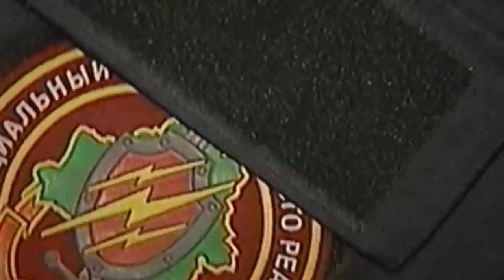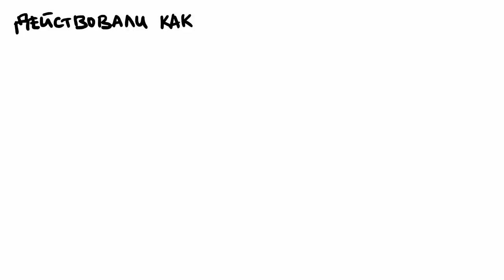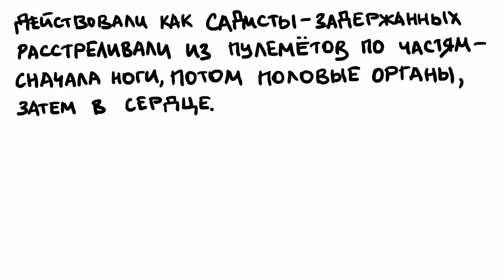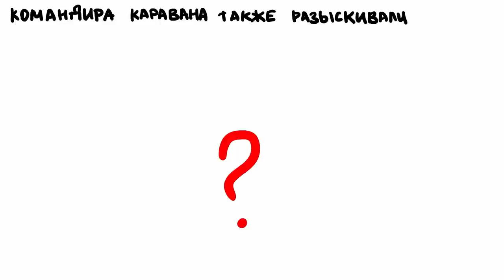Дзікае паляванне: беларуский эскадрон смерти.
В новом выпуске рассказываем о СОБРе, особом отряде, изначально созданном для политических убийств. Его бойцы проходят особый отбор, они участвовали в ликвидации как политических оппонентов Лукашенко, так и криминальных авторитетов. Они убили Романа Бондаренко, и преследуют тех, кто пытается остановить войну. Они - настоящая группа карателей.

Поддержать нас:
BTC
bc1q8pwcjayu6tju3xuht2uzpsv9thntwfjvg2teqd

Быков Александр Валерьевич - командир специального отряда быстрого реагирования внутренних войск МВД Беларуси
Шакута Дмитрий Викторович - Старший офицер по боевой и специальной подготовке воинской части внутренних войск 3032 (СОБР)
Сарман Сергей Васильевич - Офицер группы воинской части внутренних войск 3032 (СОБР). Капитан
Буйкевич Олег Игоревич - Боец воинской части внутренних войск 3032 (СОБР). Прапорщик
Антюфеев Сергей Михайлович - Боец-водитель Собра. Старший прапорщик
Кравченко Александр Владимирович - Боец ММА, Боец воинской части внутренних войск 3032 (СОБР). Старший прапорщик
Соболев Дмитрий Николаевич - Боец воинской части 3032 (СОБР). Прапорщик
Дамковский Артём Геннадьевич - Боец войсковой части 3032 (СОБР). Капитан
Гунич Денис Викторович - Командир группы войсковой части 3032 (СОБР). Капитан
Грибовский Анатолий Григорьевич - Начальник расчёта в/ч 3032 (СОБР).  Старший прапорщик